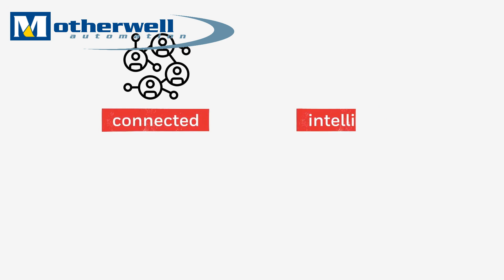Mine of the Future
MOTHERWELL IS BUILDING THE MINE OF THE FUTURE
Increased Asset Utilization
Reduced Maintenance Costs
Increased Operating Efficiency
Better Worker Safety, Connectivity & Compliance

A SMART MINE is a DIGITIZED MINE – a mine that has embraced IIoT technology to connect its assets, people and processes. The three imperatives of a smart mine:
Unified Operating Model in Mining Enterprise - Siloed systems and lack of a holistic view is brought together by a single pane of glass - one view of the mining enterprise for better insights and decision-making.
Connected Miners, Operators and Workers - Mine operators have access to real-time data, remote assistance, connectivity to each-other, expert assistance, process simulations and more that reduce downtime and ensure maximum productivity.
Mine Monitoring & Predictive Analysis -
A) Seamless Asset Management to Predict Machine Performance and Optimize Up time.
B) Merged asset monitoring and process models
C) Real-time Digital Twins & Machine Learning and d) Automated Fault Detection.

Honeywell Forge Asset Performance Management
Honeywell Forge APM uses digital twin technology and advanced analytics to bring industry 4.0 to mining operations. It detects latent asset performance issues and guides prescriptive actions toward reducing asset-related inefficiencies. The assets maybe varied – from extractors, smelters, heavy moving equipment and trucks but connected technology through
real-time data and insights brings together siloed operations.

Combined with continuous surveillance of key operating and equipment conditions, mine assets will now receive the earliest possible
indication of performance gaps and the quickest path to improving the bottom-line.